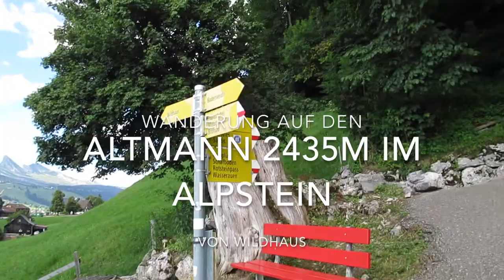Viele Steinböcke unterhalb vom Altmann im Alpstein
Schöne Wanderung via Nädliger auf den Altstein am 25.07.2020